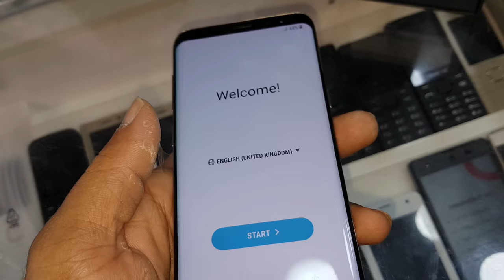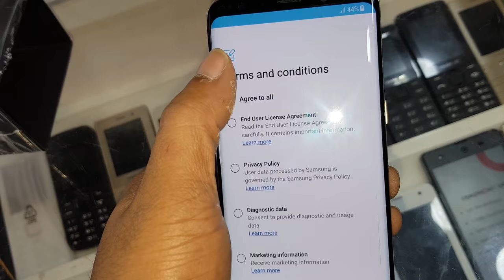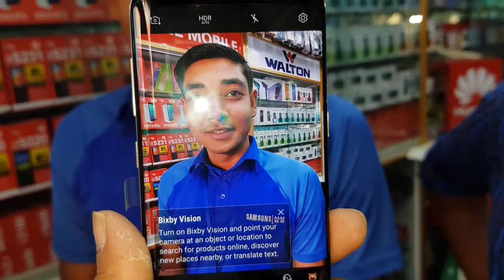Samsung Galaxy S8 Unboxing and first look english/ENG 4k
Samsung Galaxy S8,Samsung Galaxy S8 unboxing,Samsung Galaxy S8 english,Samsung Galaxy S8 first look,Samsung Galaxy S8 setup,